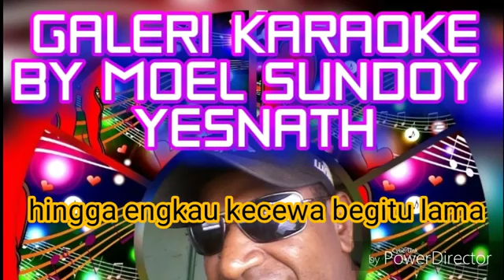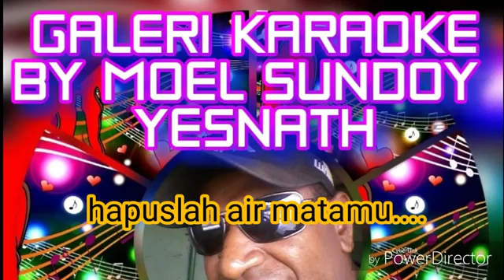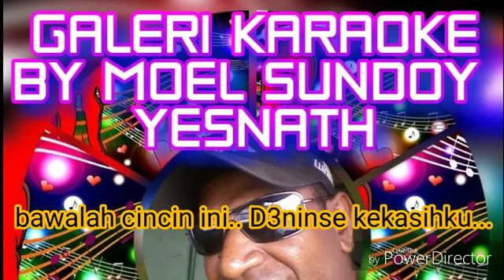KARAOKE ORANG KETIGA EDGAR ARONGGEAR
Karaoke Lagu Orang Ketiga Milik Edgar Aronggear yang versi musiknya berbeda dari lagu aslinya namun dibuat sedikit lebih energik... semoga bisa diterima oleh peminat Karaoke diTanah Papua... slamat berkaraoke...